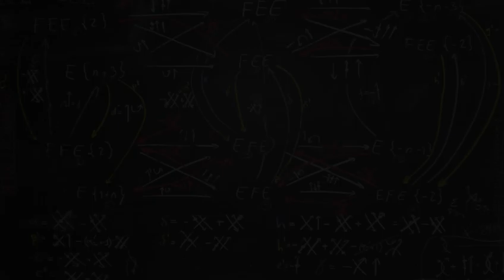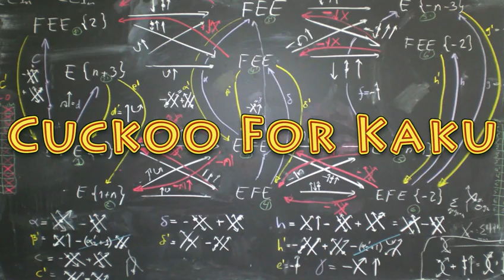Michio Kaku - Do We Fear Nukes Enough